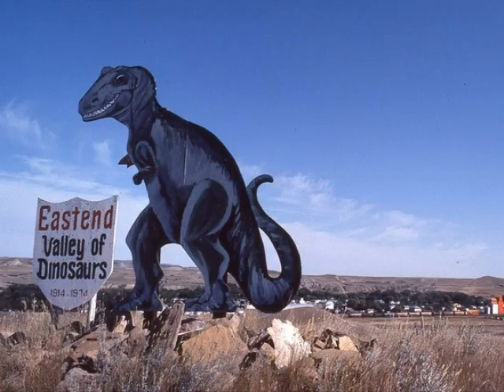Moving to Eastend by Nathan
This story was created in a workshop at the Eastend Historical Museum as part of the Culture Days Animateur program, supported by SaskCulture with funding from Saskatchewan Lotteries Trust Fund for Sport, Culture and Recreation. To find out more about Culture Days